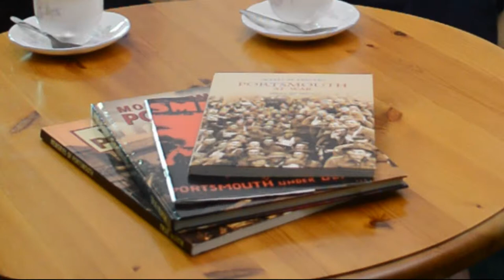A Wartime Childhood in Portsmouth Part 2 : Food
The second of 8 short video conversations about growing up in wartime Portsmouth.